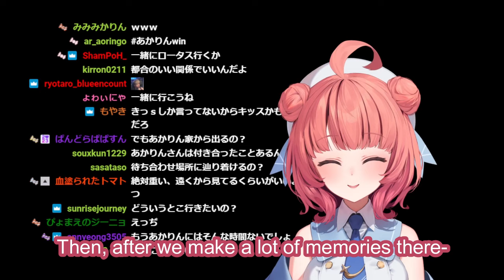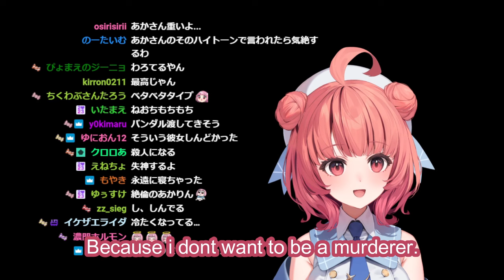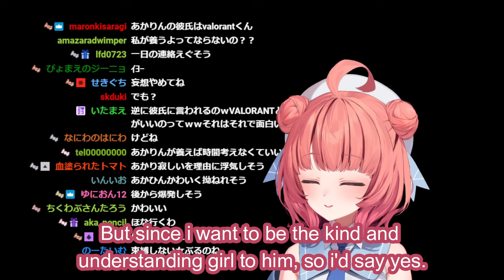Akarin talk about dating.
Source